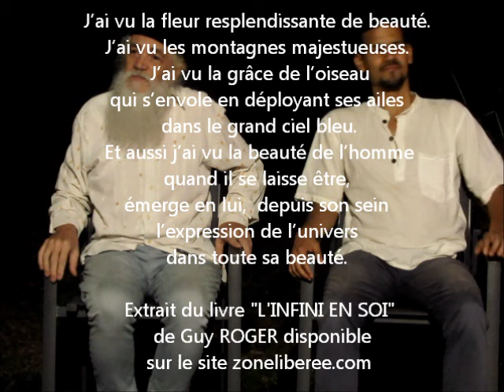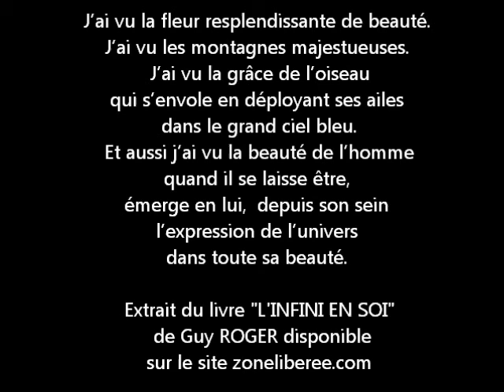"Mettre fin au programme compulsif et l'utilité de la pensée" (18 janvier 2/2)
"Mettre fin au programme compulsif et l'utilité de la pensée" conférence partage et dialogue  du 18 janvier 2020 au Tampon ...2/2